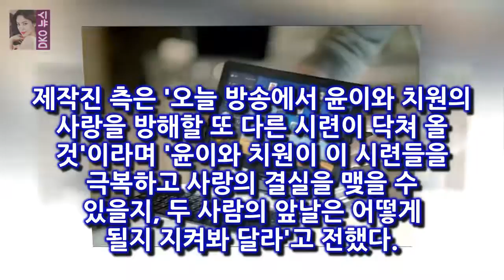저글러스 최다니엘♥백진희 로맨스 빨간불?..애틋한 연인- 스타뉴스 조전무(인교진 분)는 다른 임원들과 함께 부사장(김창완 분)을 찾아가 치원의 퇴사를 촉구하는 성명서를 냈고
사진제공=KBS 저글러스:비서들의 최다니엘과 백진희가 애틋한 약속 포옹을 펼쳤다
지난 15일 방송된 KBS2TV 월화드라마 저글러스:비서들(극본 조용·연출 김정현 제작 스토리티비) 13회에서는 사내 연애가 발각된 윤이(백진희 분)와 치원(최다니엘 분)이 결국 윤리감사팀에 불려가게 되는 모습이 그려졌다
조전무(인교진 분)는 다른 임원들과 함께 부사장(김창완 분)을 찾아가 치원의 퇴사를 촉구하는 성명서를 냈고 회사 내 YB그룹 전사적 조직개편 단행-사업조직 축소 및 부서 통폐합 공문서가 내려 온 동시에 윤이와 치원 앞에 봉전무(최대철 분)가 나타나게 되면서 긴장감을 드리웠다

해피투게더 이기광의 눈물연기와 비스트 숙소  그런데 요즘 드라마때문에 바쁜지 유재석으로부터 예전보다 좀 덜하다는 지적을 받네요:
해투 손동운 굴욕과 뭔가 이상한 비스트멤버  막내이면서 요즘 그룹에서 제일 많이 미는 멤버라서 그런지 거칠 것이 없네요.스스로 손남신이라는 별명을 만들고 제스처도 만들어서 팬:
비디오스타 PD가 김새롬 출연에 대해 한 말  이 조합은 절친특집으로 라디오 등으로 인연을 맺은 이계인 지상렬 춘자와 홈쇼핑 완판 남매 김새롬 김성일이 조합을 이뤄 출연한다:
박휘순 성형견적보다 더 비싼 그의 입담 상상연애  예전부터 개그감이 없다고 박명수로부터 찬밥대접을 받았는데오늘보니 박명수를 훨씬 뛰어넘는 것 같더군요.비스트의 이기광과 예전의:
양요섭은 이미 지난 6월에도 SNS에 자신의 사진을 올리는 과정에서 위안부 의식 팔찌를 착요하고 있는 모습이 포착되기도 해서 팔찌를  복근보다 더 아름다운 양요섭 위안부 팔찌 :